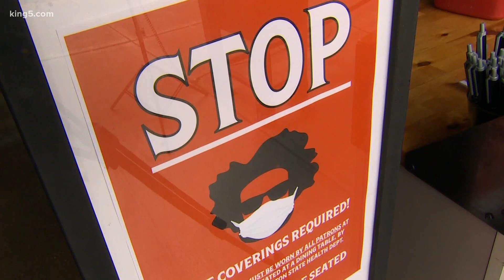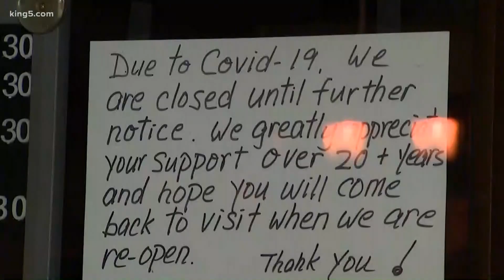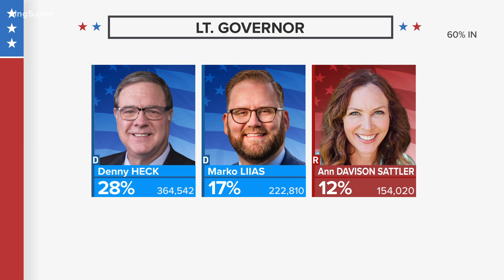Latest numbers in the 2020 Washington Primary Election at 10 p.m.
Latest numbers in top races of Washington's Primary Election Day.